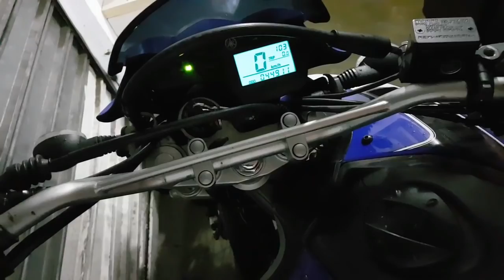AGORA A MEIOTA PAROU DE LIGAR (YAMAHA QUE FALA NÉ)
ME ADICIONA COMO AMIGO NO FACEBOOK 😍↙
SEGUE NO INSTAGRAM ↙
Salve família, mais um vídeo no canal 😥
Deixa algum desafio ai pra mim tá fazendo !